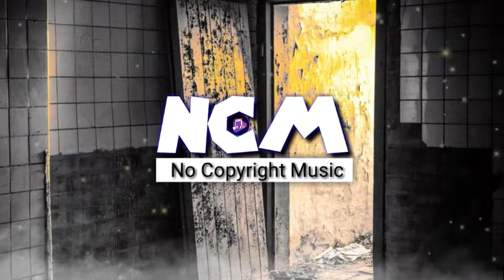Sinister - Ncm music studio (no copyright background music)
► No Copyright inspiring epic background music for your videos, presentations, podcasts, inspirational videos, advertisings, commercials, websites, social media YouTube, Facebook, Instagram, TikTok, LinkedIn, Vimeo, etc.

► You may also have searched for:
no copyright background songs
no copyright instrumental background